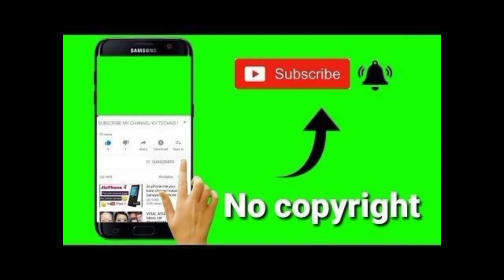Tariq bin zeyaad real story | Tariq bin zeyaad biography documentary in urdu Hindi....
Most amazing discover in the world | amazing atheist discovers in urdu Hindi | A R World INFO 47